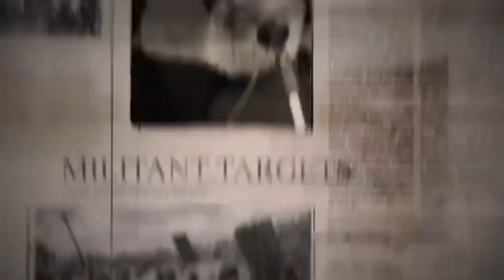Planning Behind Israel's Pager Attack | Israel Attack At Lebanon